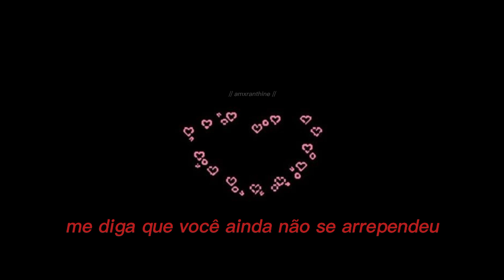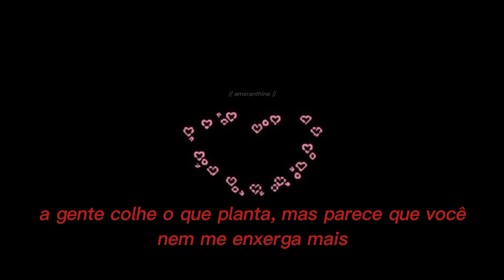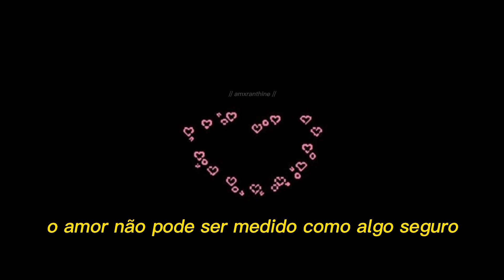billie eilish & Rosalia - lo vas a olvidar (tradução)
Dime si me echas de meno' aún

Dime si no me perdonas aún

¿Qué harás con to' este veneno? Na' bueno

¿Lo va' a olvidar?
Can you let it go?

Isn't good
And that's it
Ah, besitos, ah-ja, ja, ja
Take care, please

Dime que no te arrepientes aún

Dime si aún queda algo en común

El tiempo que se pierde no vuelve

Dame un beso y bájame de la cruz

Ay, ay
Ay, ay, ay, ah-ah

El amor no puede medirse en paso firme
Un día soy un Dio' y al otro puedo partirme
I needed to go 'cause I needed to know you don't need me
You reap what you saw, but it seems like you don't even see me

You say it to me like something I have any choice in
If I wasn't important, then why would you waste all your poison?